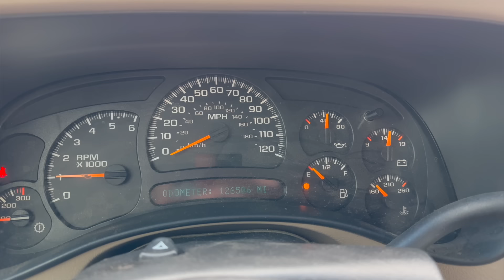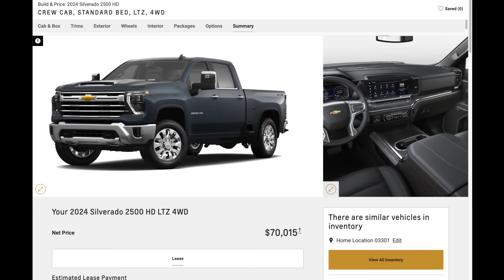I Bought the Best Truck I Could Get for $10k. How I Got it at Dealer-Only Auction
I bought my dad the best truck at auction and drove it home across the country. I also do my signature "every fluid and filter" service to make sure this truck will last forever.

Pressure brake bleeder
Spark plug socket set
Copper anti-seize
Mechanic's stethoscope